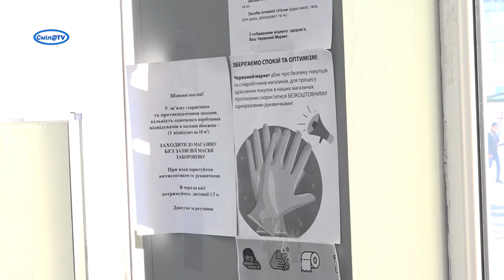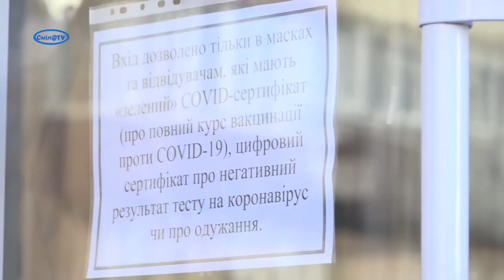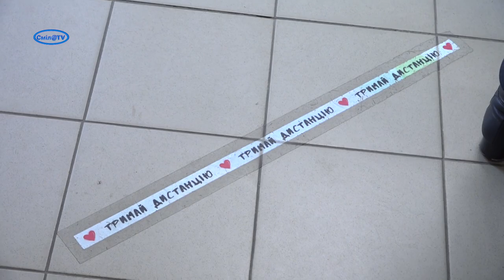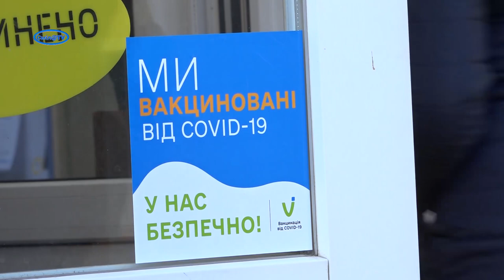Мобільні бригади перевіряють роботу закладів торгівлі у «червоній» зоні